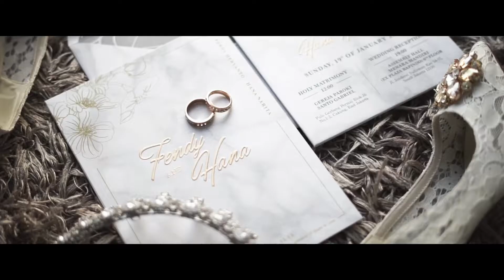Fendy & Hana Same Day Edit Wedding Video